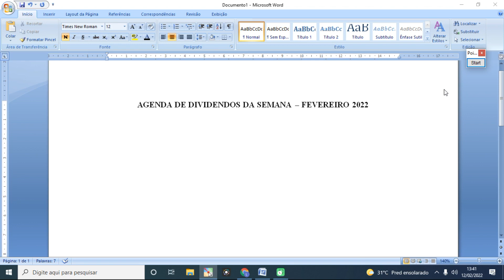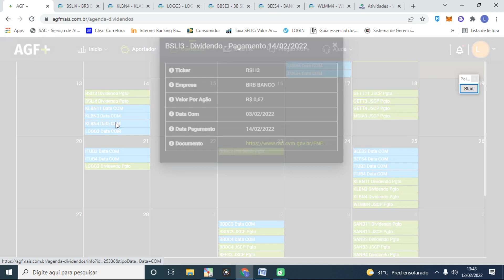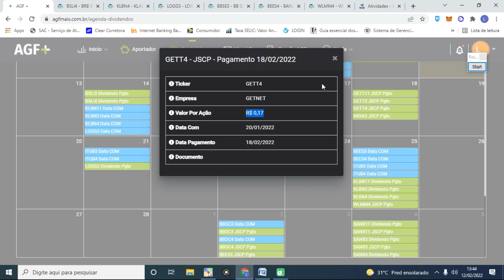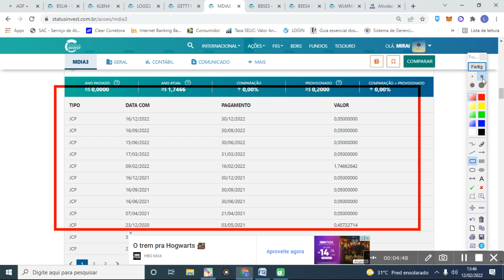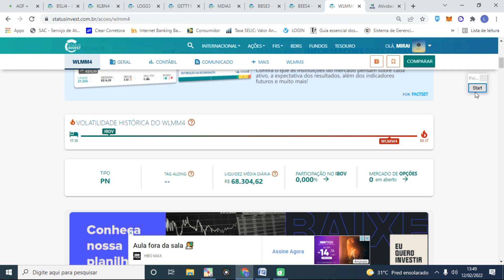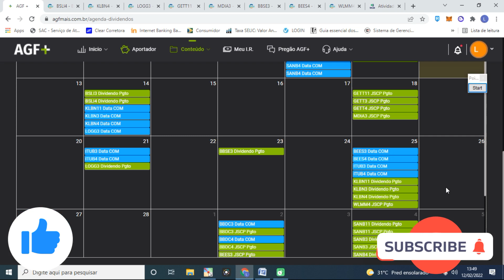AGENDA DIVIDENDOS SEMANA EM FEVEREIRO 2022 - DATA COM E DATA DE PAGAMENTO [BBSE3]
Participe do evento online e gratuito do AGF do Jeito Barsi de Investir nos dias 15, 16 e 17 de Fevereiro de 2022

Livros de finanças e investimento:
Como analisar balanços do jeito Buffett

Em "AGENDA DIVIDENDOS SEMANA EM FEVEREIRO 2022 - DATA COM E DATA DE PAGAMENTO [BBSE3]", trazemos as datas de dividendos que serão pagos em fevereiro, nesta semana, segundo o radar da AGF Mais.